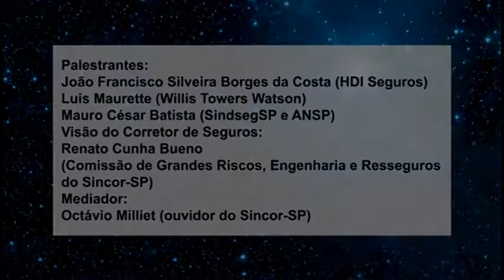TV Sincor-SP: Globalização - Quais os ensinamentos? - 17º Conec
A globalização, as pessoas cada vez mais conectadas, a disseminação de informações de maneira geral, inclusive sobre práticas do mercado em outros países, além do compartilhamento de expertises, fazem com que existam diversas especulações sobre as tendências para o setor brasileiro, que podem ou não se concretizar.